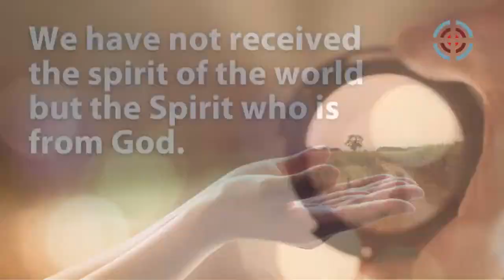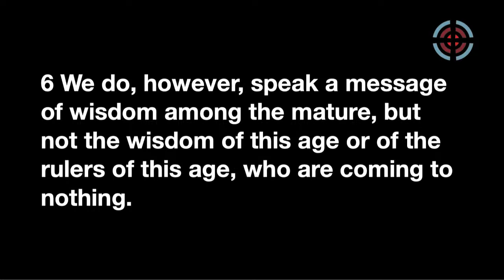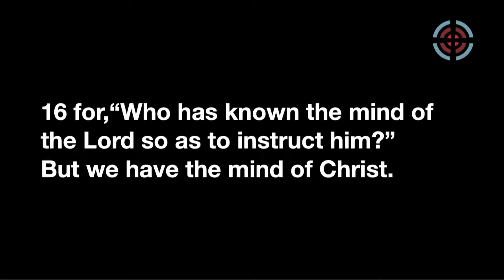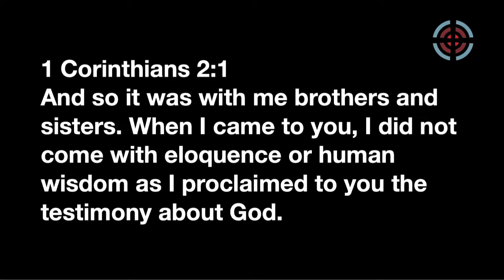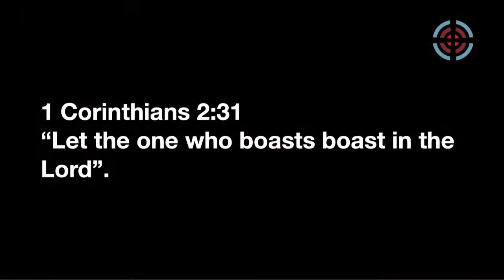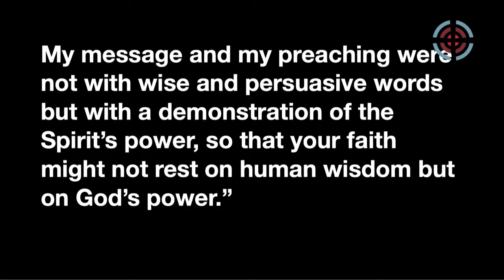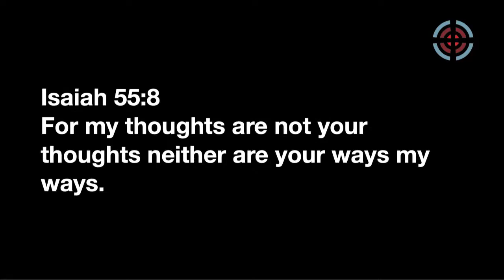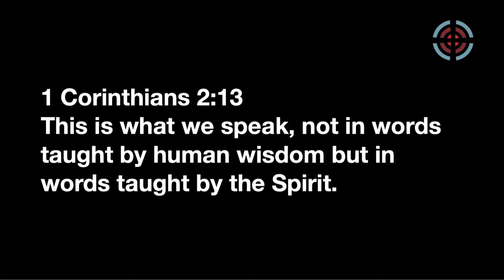Leigh Sain Sermon #3